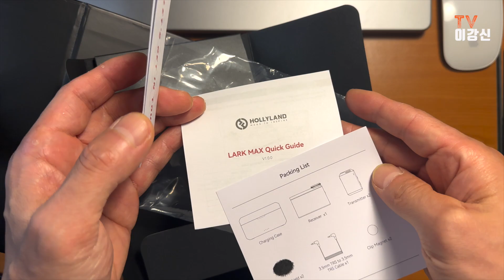올인원 무선 마이크 LARK MAX 리뷰 / 유튜브 필수템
사진과 영상은 이제 어찌보면 함께 움직이고 있다고 볼 수 있겠죠
영상에 있어서 오디오는 아주 중요한 요소중 하나 입니다.
저 역시 여러 마이크를 테스트 해보고 시행착오를 거치는 중 입니다.
이번에 hollyland에서 새로 출시한 LARK MAX 무선 마이크를 리뷰해 봤습니다.
결론부터 말씀드리면 저는 대만족 입니다.
음질도 좋고 끊김현상도 없고 사이즈도 작고 게다가 외형이 예쁘네요~
(제가 예쁜걸 좋아해요 ㅎㅎ)
가장 마음에 드는 부분은 스마트폰과 연결해서 스마트폰 마이크로 사용이 가능하다는 점이였습니다.
늘 스마트폰으로 촬영시에 오디오 부분이 거슬렸는데 이젠 그럴 걱정이 없을거 같습니다,
노래도 불러서 녹음해봤는데 좀 민망하네요 ㅋㅋ